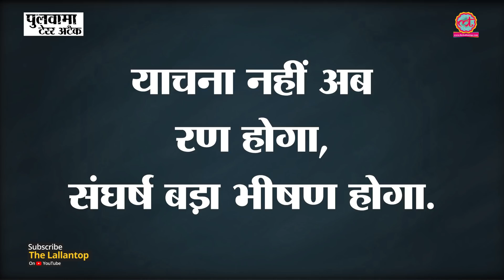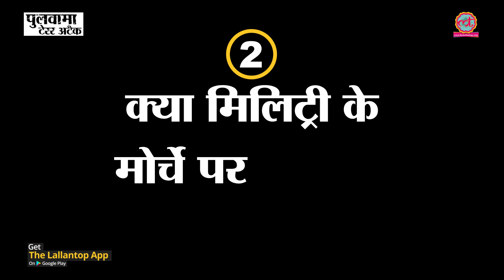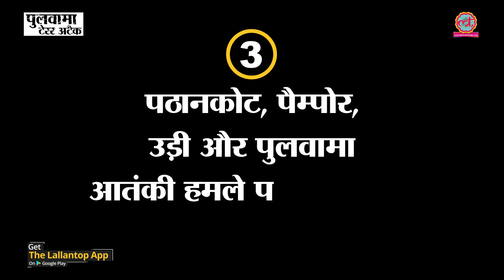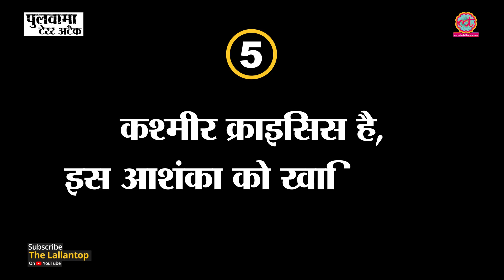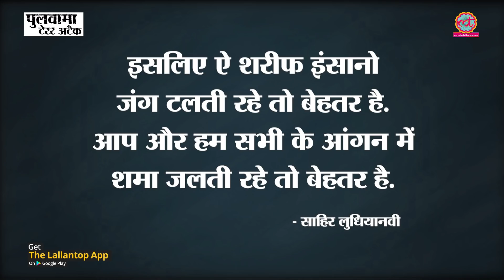Pulwama Attack के बाद भारत के पास युद्ध के अलावा पांच Options हैं! The Lallantop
Five things India should do after Pulwama terror attack first is don't launch a conventional attack on Pakistan.